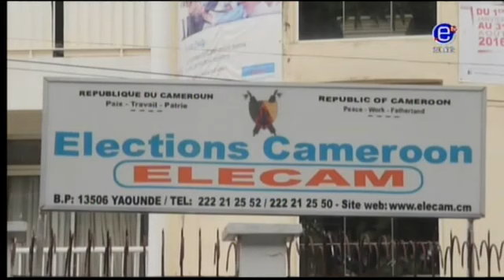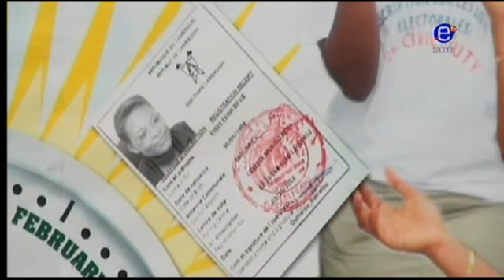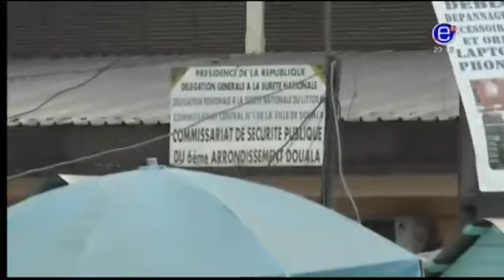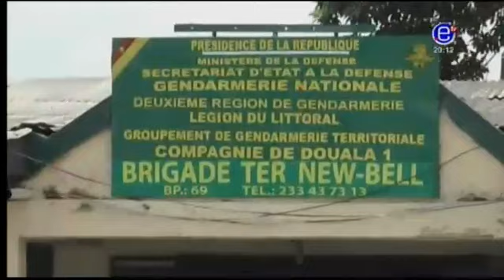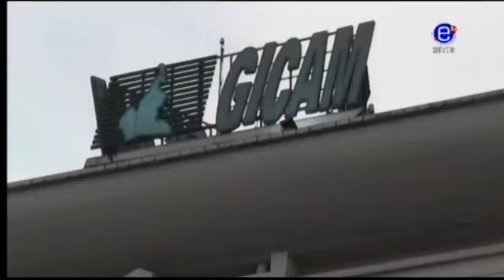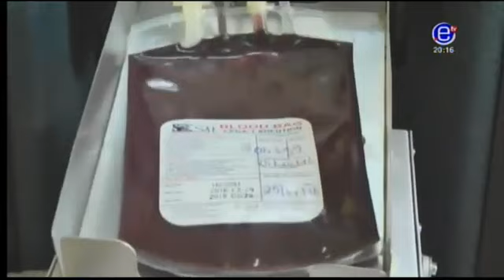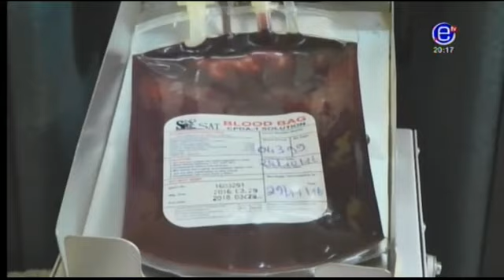EQUINOXE TV - JOURNAL 20H00 - Vendredi 25 Mai 2018